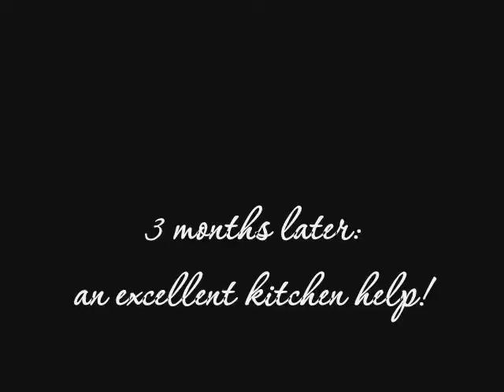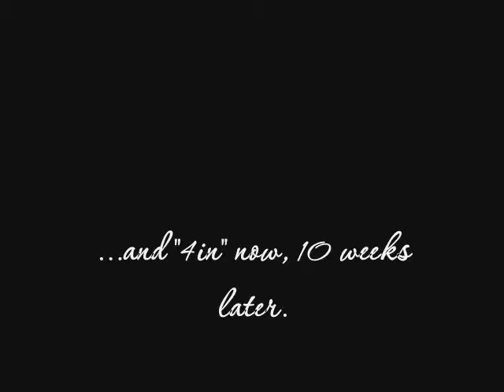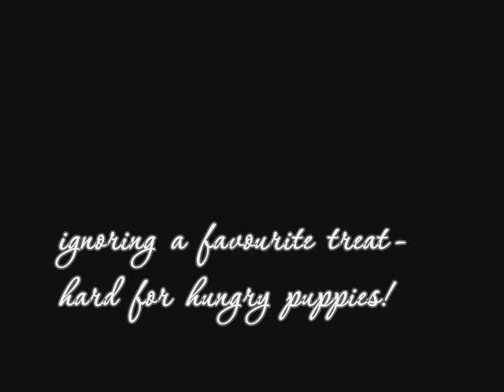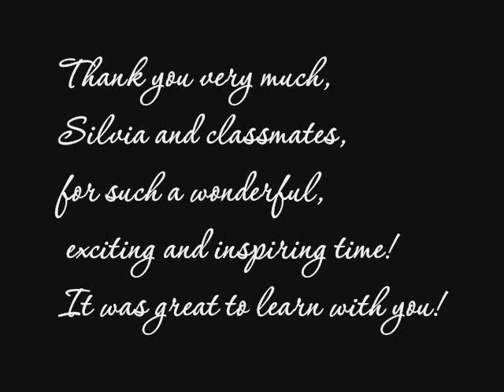Malaika's Graduation Video for Silvia Trkman's Puppy Class 2012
Border Collie Malaika *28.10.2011 attended Silvia Trkman's Puppy Class March 2012 from March to June (long distance course).
Now we proudly present, what Malaika has learnt during these 3 months, supported by Melinda (14) and her mum Ingrid.
Thank you, Silvia Trkman, for your huge inspiration and your wonderful support. We are proud of having attended your class!